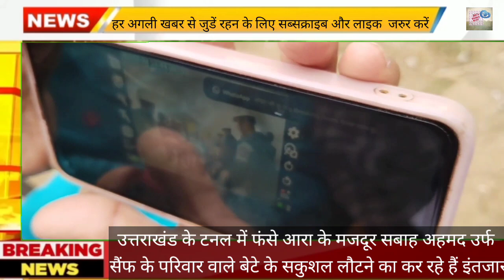उत्तराखंड के टनल में फंसे आरा के मजदूर सैंफ के परिवार वाले बेटे के सकुशल लौटने का कर रहे हैं इंतजार।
उत्तराखंड के टनल में फंसे आरा के मजदूर के परिवार वालों में अनजाने भय के बीच जिंदा है उम्मीद

सबाह अहमद उर्फ सैंफ के परिवार वाले बेटे के सकुशल लौटने का कर रहे हैं इंतजार

मां और पिता के आंखों से निकल रहे हैं आंसू,सरकार पर है उम्मीद की नींव

भोजपुर का रहने वाला युवक आज देहरादून के उत्तरकाशी के टनल में पिछले 9 दिनों से फंसा है.हजारो किलोमीटर दूर उधर टनल में फंसे युवक की सांस अटकी और इधर उसके पूरे परिवार की उम्मीद सिर्फ इस खबर पर टिकी है कि उनके घर का एकलौता कमाने वाला सदस्य सुरक्षित टनल से बाहर निकल गया.मोबाइल पर बेटे की आवाज सुनने के बाद उम्मीद तो बरकार है लेकिन एक-एक दिन बीतने के साथ इंतजार लंबा होता जा रहा है.

उत्तराखंड के उत्तरकाशी में निर्माणाधीन भूगर्भ सुरंग के धंसने से उसमें फंसे 41 कामगारों में शामिल भोजपुर के सहार प्रखंड के पेउर गांव के 32 वर्षीय सबाह अहमद उर्फ सैफ के पिता मिस्बाह अहमद का. वे घर के दरवाजे पर ही अधिकांश समय इस उम्मीद से गुजार रहे हैं कि कोई तो अच्छी खबर लेकर आए.

लोग हर रोज दे रहे केवल दिलासा सुरंग में फंसे भोजपुर के पेउर गांव के सबाह अहमद उर्फ सैफ के पिता मिस्बाह अहमद बताते हैं कि उनका बेटा उत्तराखंड में सड़क परियोजना में काम कर रही नव योगा कंपनी में पर्यवेक्षक है.आठ दिनों पहले जब वहां सुरंग हादसे की खबर आई तो परिवार में कोहराम मच गया. अगले दिन उन्हें वाकी-टाकी की रिकार्डिंग की बेटे की आवाज घटनास्थल के पास से मोबाइल पर सुनाई गई. तब जाकर सुकून मिला.भरोसा दिया गया कि एक से दो दिन में सभी कामगारों को सुरंग से सुरक्षित बाहर निकाल लिया जाएगा. लेकिन ऐसा अब तक नहीं हो सका है। इंतजार लंबा हो रहा है और हर रोज वहां से केवल दिलासा दिया जा रहा है कि शाम में बाहर आएंगे तो अगले दिन बाहर आ जाएंगे.अब तो उन लोगों के कहे पर भरोसा भी नहीं हो रहा है. उन्होंने बताया कि सबाह का चचेरा भाई भी उसी कंपनी में दूसरी जगह काम करता है.उसी के जरिए वहां की गतिविधियों की जानकारी मिल रही है.

अच्छी खबर के लिए कर रहे प्रार्थना सबाह सुरंग बनाने वालो नव योगा कंपनी में पिछले 12 सालों से काम कर रहा है. वह दो साल पहले इस परियोजना से जुड़े है.32 वर्षीय सबाह अहमद उर्फ सैफ के पिता मिस्बाह अहमद ने बताया कि ड्यूटी जाने से पहले सबाह फोन पर बात किया था और बताया कि वो नाइट ड्यूटी पर जा रहा है सुबह वापस आयगा तो दुबारा बात करेगा लेकिन उसके फोन आने के पहले टनल धसने की मनहूस खबर आ गई है.अब बस यही उम्मीद है कि जल्द वो सकुशल बाहर आये.।